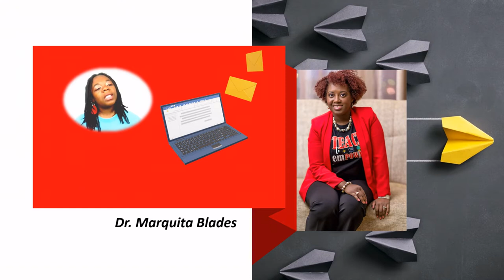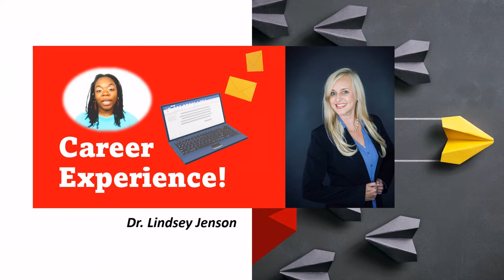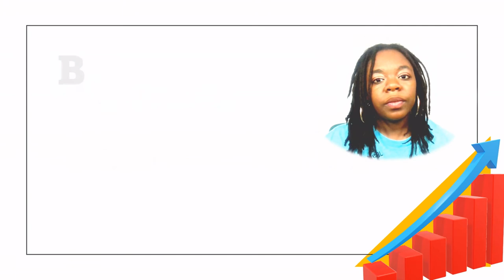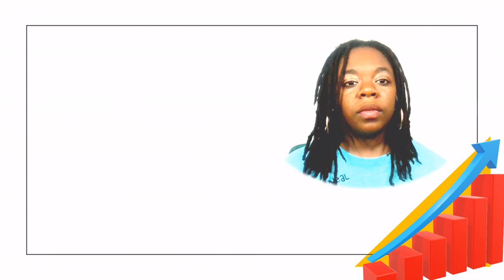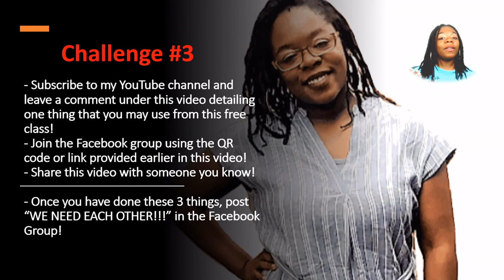A Teacher's Survival Guide!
In this video, I scratch the surface of some of the things that teachers deal with on the daily. I also give some specific strategies to be able to have a successful school year! Enjoy!